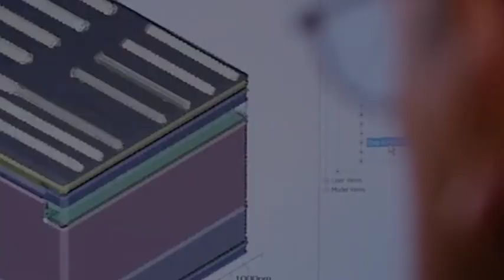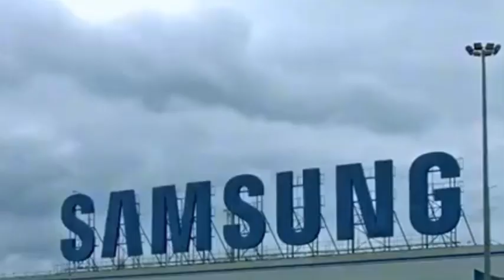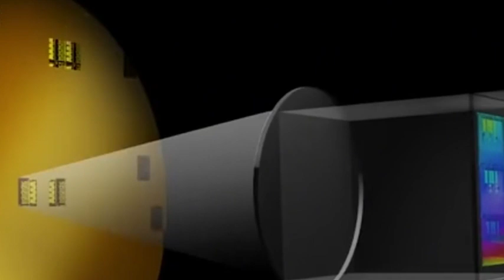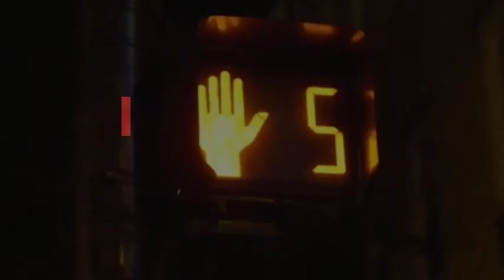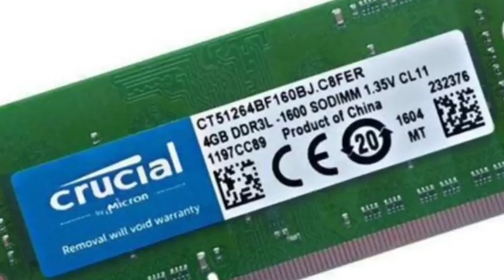U.S. Chip Giants Bypass Biden's Chip Ban and Beg China to Buy Chips!